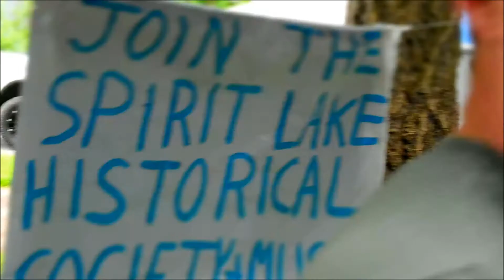Big Back In 2017 lawn mower drag races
Encapsulated experience of the 17th annual event in Spirit Lake Idaho